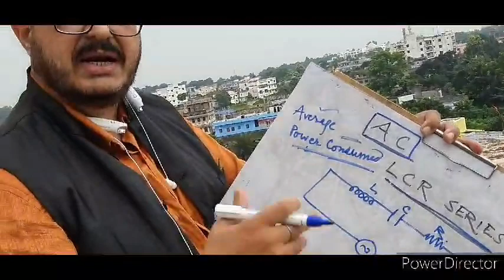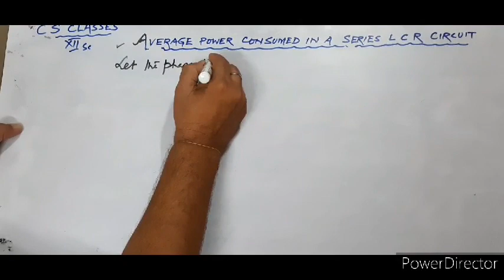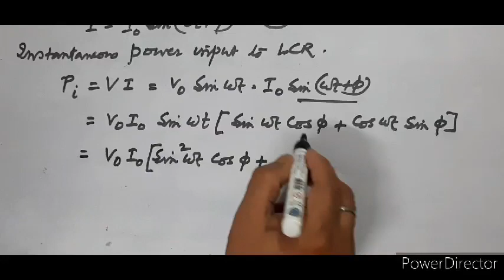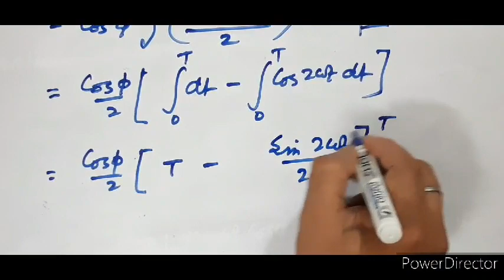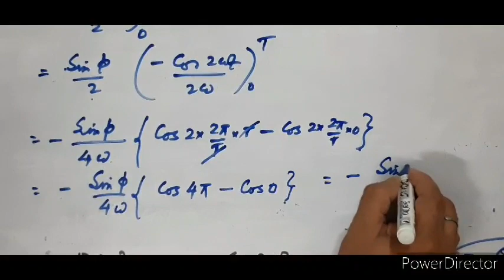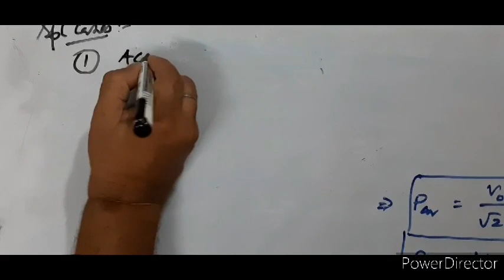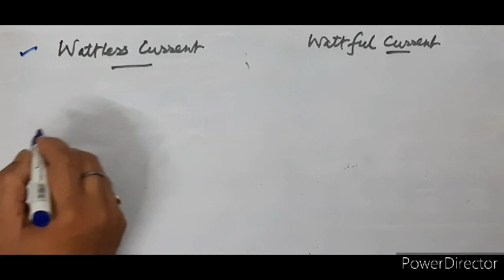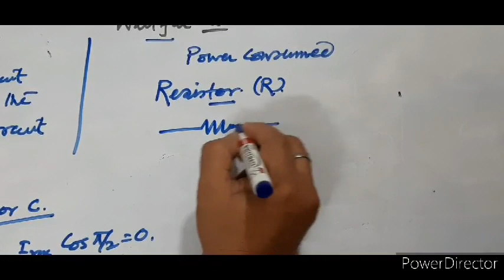C S CLASSES (XII)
ALTERNATING CURRENT...
AVERAGE POWER CONSUMED IN L C R SERIES CIRCUIT...